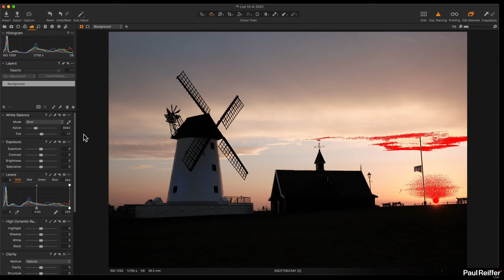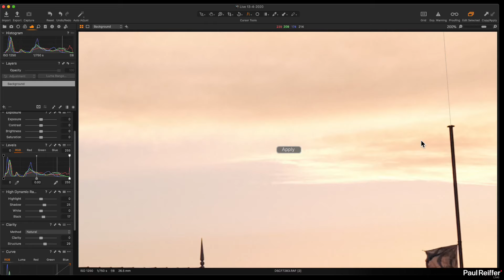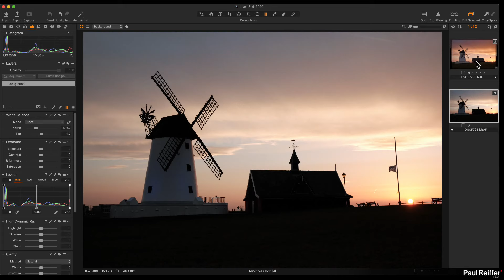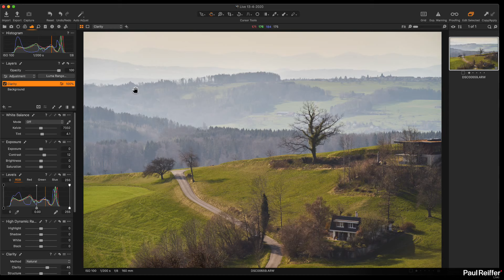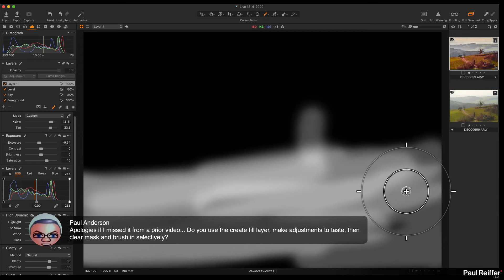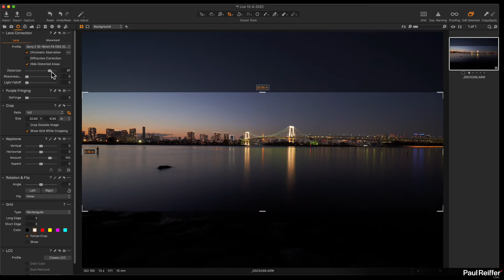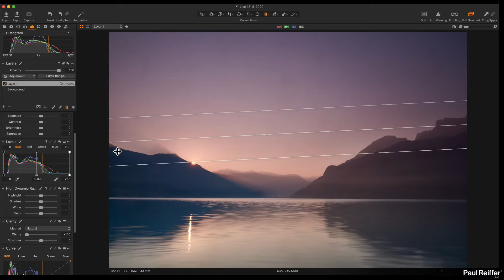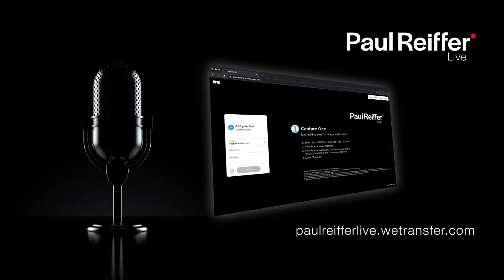Live Editing Sessions - Capture One - 13th April 2020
In this session, we covered extreme exposure recovery at sunset with luma masks, using negative clarity to help fix water and dust spots in the sky, challenges with automatic distortion corrections for lenses, improving the contrast of an image in the mist and vertical keystoning.

Join us for live editing in Capture One - with your own images.